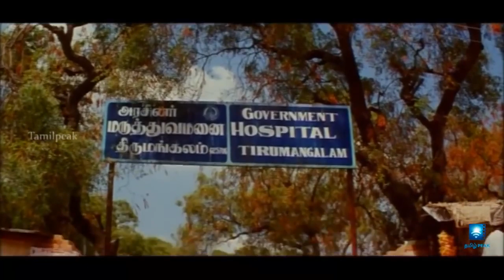உன்ன விட்டு வேலக சொல்லாத டி ....